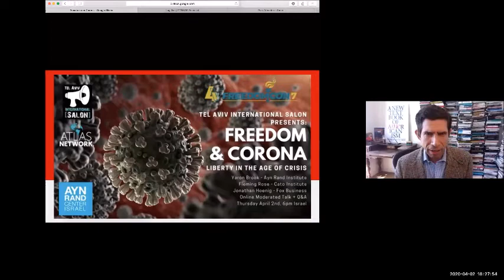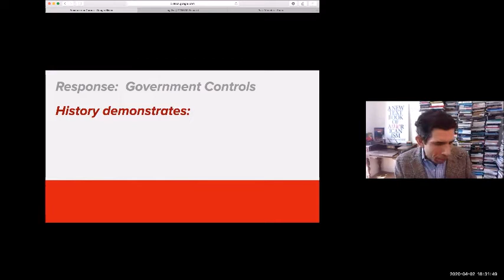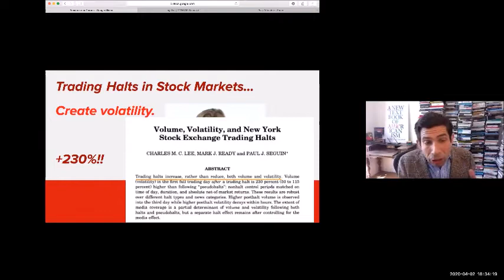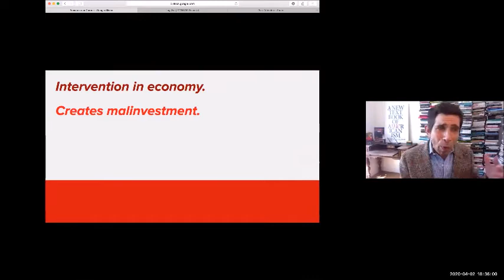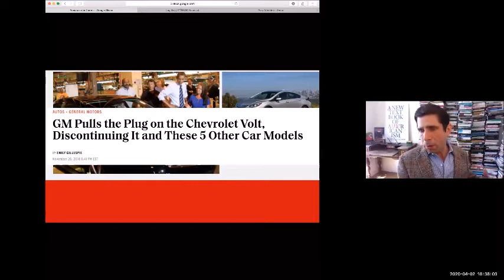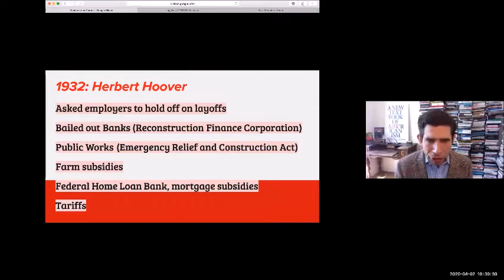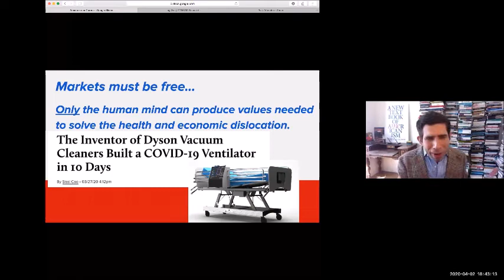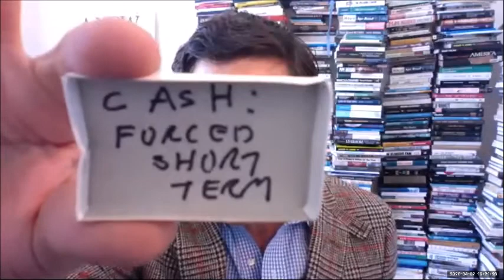Freedom & Corona, Liberty During Crisis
Virtual Panel Conversation + Q&A with
From the Online Freedom Conference in Israel
Moderated by Israeli journalist, Tal Heinrich i24
Dr. Yaron Brook - Ayn Rand Institute
Dr. Tom Palmer - The Atlas Network & Cato
Flemming Rose - Cato Institute
Jonathan Hoenig - Fox Business

Date: Thursday April 2nd 2020, 6pm Israel (11am EST)